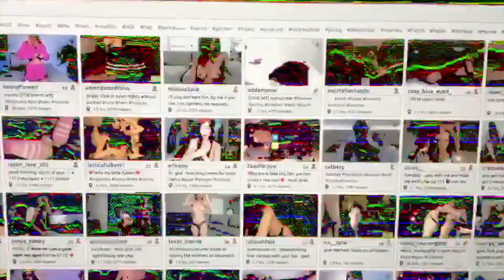didnt want to make this song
recorded by JEFFREY LISATH